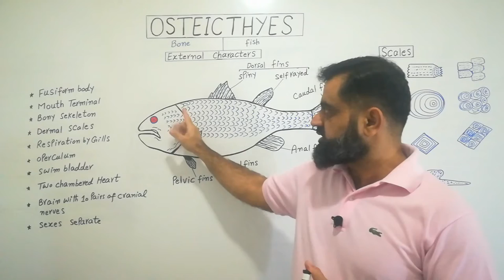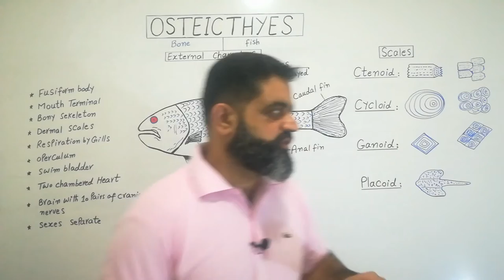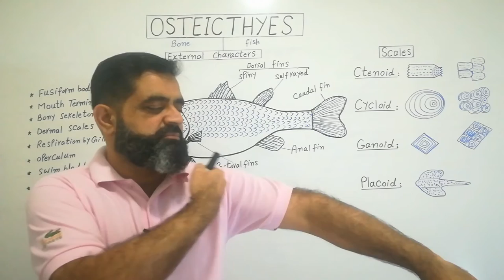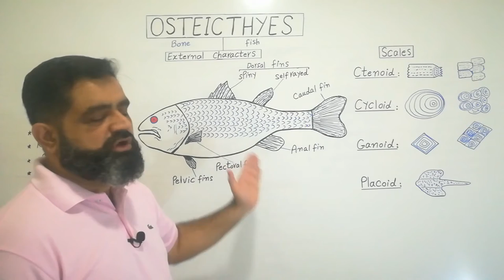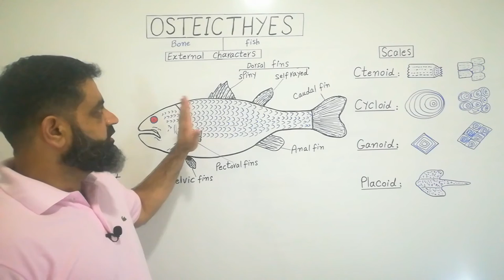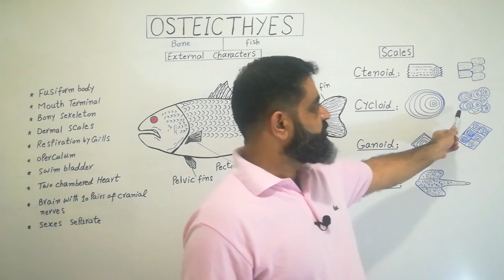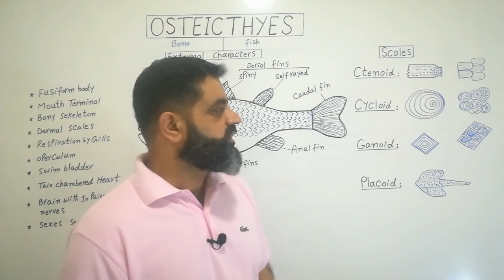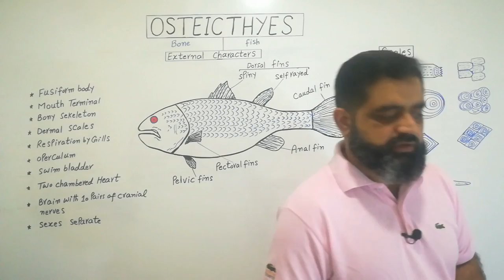Osteicthyes Urdu /Hindi medium @prof.masoodfuzail |Bony Fish |Types of Scales of Fish | Fins